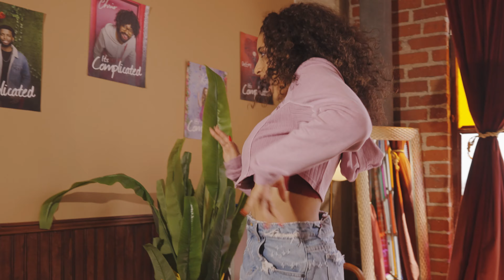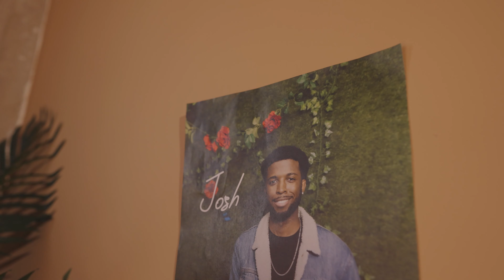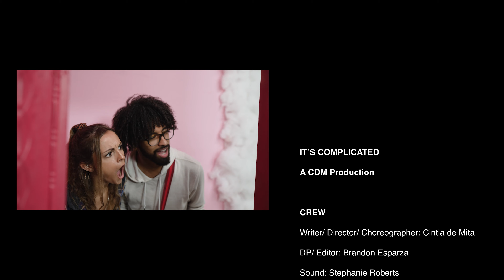It's Complicated (2021) | Originally released on IGTV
Originally released on Instagram: @cintiademita

Written, directed, & choreographed by: @cintiademita
DP & editor: @brandonesparza
Sound: Stephanie Roberts
Assistant choreographer: @rissangel

CAST
@xxashley2nicolexx as “Destiny”
@theoffficialrio as “Chris”
@gifted_leo_ as “Josh”
@kristen__dawn as “Katie”

@lihicatriel as dancer / herself
@babydarian as dancer / herself
@cintiademita as dancer / herself

MUSIC
Encore - King Sis
Womanizer - Britney Spears
So Curious - Daxten